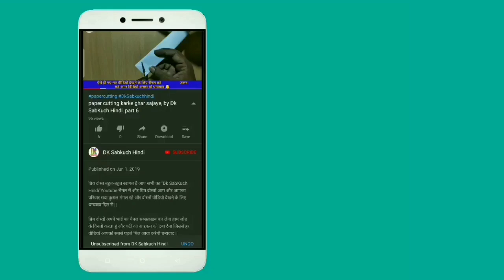Paper cutting kaise karen | bargarh paper cutting | new paper cutting design | by Dk SabKuch Hindi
आज इस वीडियो में बताया है बरगद पेपर कटिंग फूल डिजाइन लेकर आए हैं दोस्तों यह सबसे हटके अलग है ध्यान से देखोगे तो पता चलेगा और वीडियो अच्छा लगे तो वीडियो को लाइक करना ना भूलें और चैनल को सब्सक्राइब जरूर कर ले साथ में बैल आइकन जरूर दबाएं धन्यवाद

{Our Some other video playlist links}